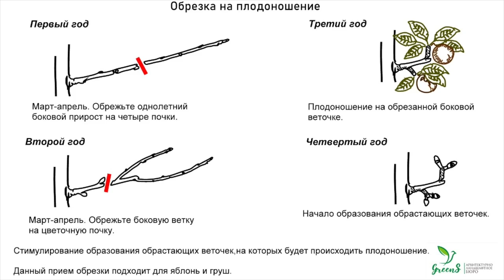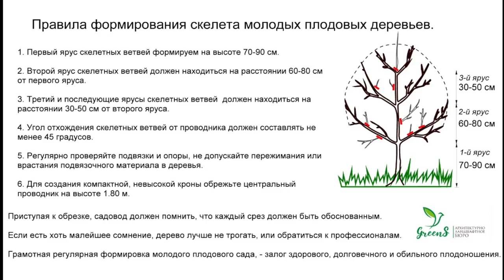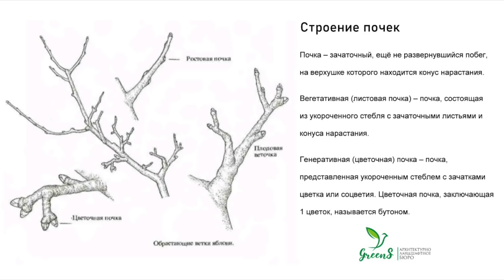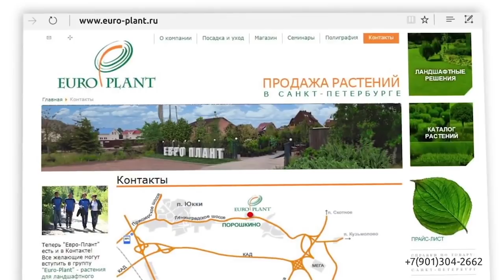Весенние обрезки деревьев, обрезка груши, как обрезать яблоню, правильная обрезка деревьев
Здравствуйте! Напоминаем, что обрезку плодовых и декоративно-лиственных деревьев необходимо закончить до начала мая в нашем регионе до начала активного сокодвижения. Для тех, кто ещё не успел обрезать плодовые деревья наш новый сюжет. Сегодня наш постоянный эксперт Виктория Самгина расскажет на примере молодого деревца груши, как правильно формировать скелетные ветви, производить формовочную, санитарную и обрезку на плодоношение. На ваши вопросы Виктория ответит в комментариях к ролику.

Все правила и приёмы и другую важную информацию смотрите на картинках.

5:12 - "Обрезка на плодоношение"
11:51 - "Правила формирования скелета молодых плодовых деревьев"
13:59 - "Строение почек"
15:48 - "Обработка после обрезки"